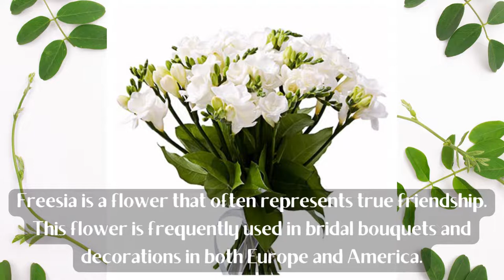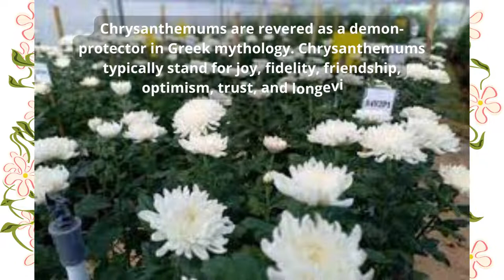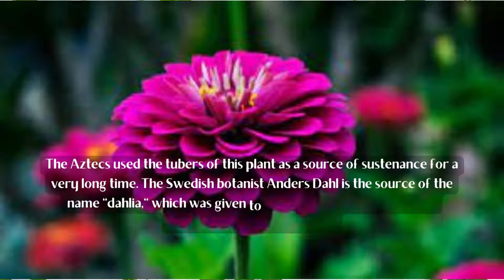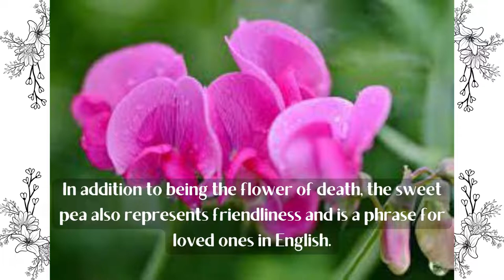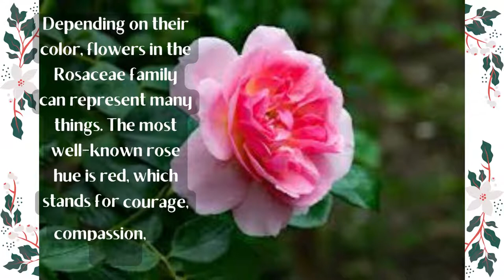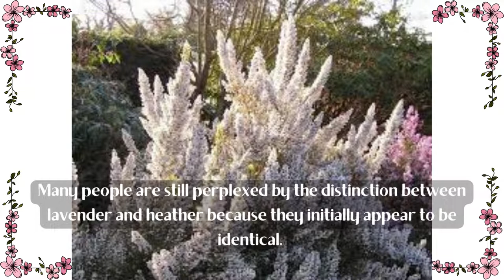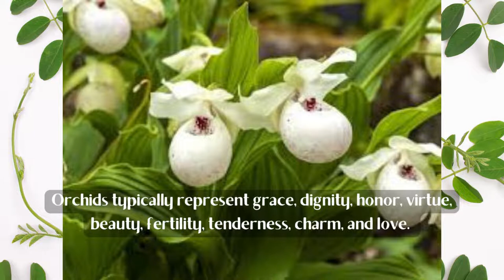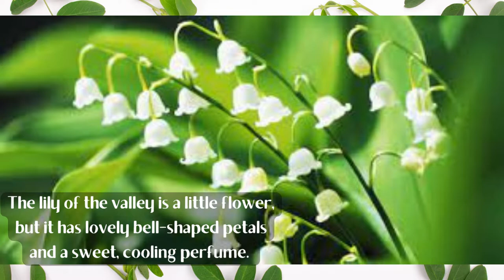Favorite Flower of Queen Elizabeth II of England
The late Queen Elizabeth II was known to adore gardens, particularly those that were flower-filled. She always picks white flowers, which are associated with purity, out of all the varieties of her favorite flowers. The Queen of England's favorite flower is full of symbolism and beauty, so you can use it as inspiration while creating a unique arrangement for close friends and family.